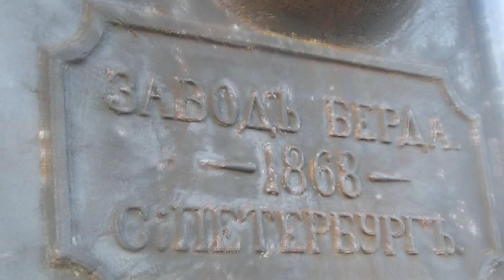Катер "Бычок". Завершаем навигацию. Золотая осень на островах. Форт "Зверев".